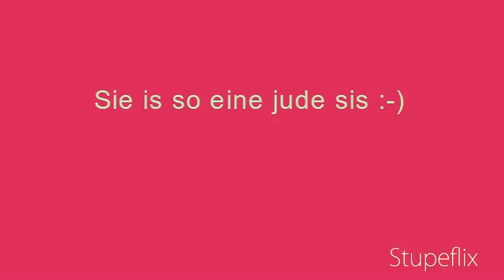Vera das Topmodel